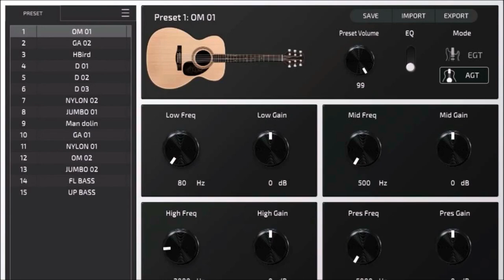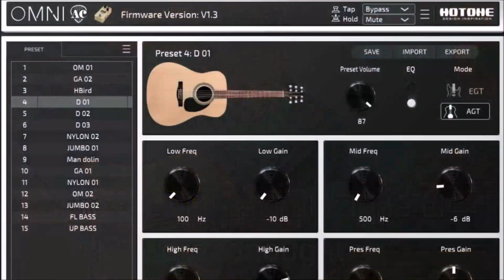PEDALI PER CHITARRA ELETTRICA | HOTONE OMNI AC | PREAMP - ACOUSTIC SIMULATOR PER CHITARRA ACUSTICA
Pedali ed effetti per chitarra | pedaliera chitarra | preamp - simulatore per chitarra acustica

Ciao!
Oggi parliamo di un pedale molto interessante, l'Omni Ac di Hotone, un preamplificatore - simulatore di strumenti acustici.

Nel nostro caso abbiamo numerosi preset di chitarre classiche ed acustiche, e per ognuno e' possibile editare il suono con l'equalizzatore dedicato.

Il pedale e' dotato di relativo software e si connette al pc tramite USB.